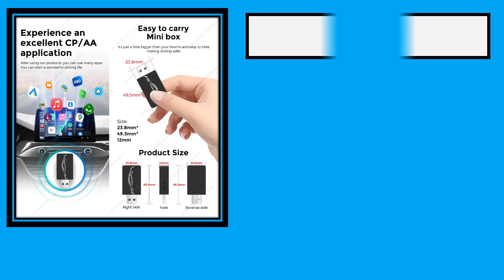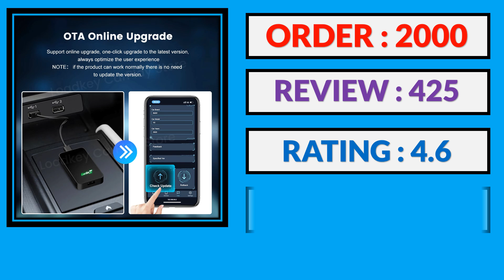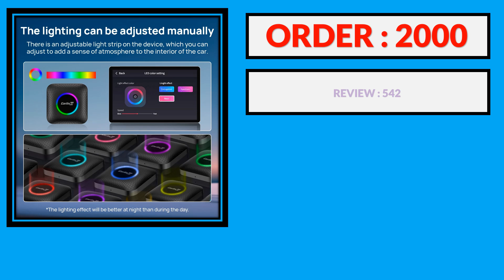Top 5 Best Android Auto CarPlay Adapter in 2024 From AliExpress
Top 5 Best Android Auto CarPlay Adapter in 2024 From AliExpress 100 Best Android Auto CarPlay Adapter From AliExpress

5. MEKEDE 2 TO 2 Wireless Carplay Adapter Android Auto Smart USB Dongle Plug and Play For Havel Kia Volvo Audi MG VW Hyundai Jeep

4. Carlinkit 5 2air Wireless CarPlay Android Auto Wireless Box 2in 1 Adapter 2-Channel Work Waze Spotify 5.8Ghz WiFi BT5 .0 Siri GPS

3. HEYINCAR CarPlay Smart Ai Box Plus Android Wireless CarPlay Android Auto Adapter For Netflix For YouTube Car Play Ai tv box LINK : https: //

2. Wired to Wireless CarPlay Adapter for OEM Car Stereo With USB Plug and Play Smart Link Phone Automatic Connection to CarPlay LINK : https:/ /s.click.aliexpress.com/ e/_DCP3vkb

1. 2024 CarlinKit CarPlay AI Box Android 13.0 SM6225 8-Cores Android Auto Wireless CarPlay Adapter 2.4+5GGPS 64G 128G FOTA Upgrade